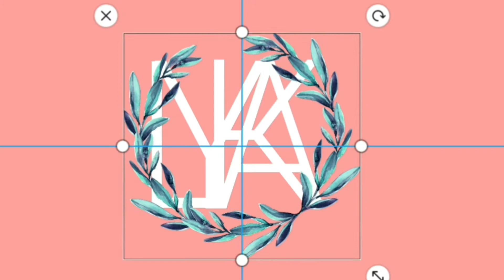MGA BOBONG CHINALLENGE !!!!